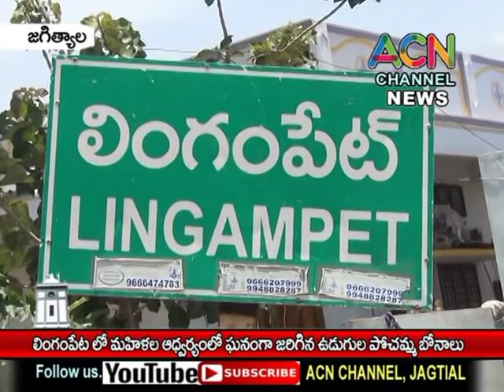జగిత్యాల : లింగంపేట గ్రామం లో మహిళల ఆధ్వర్యంలో ఘనంగా జరిగిన ఉడుగుల పోచమ్మ బోనాలు